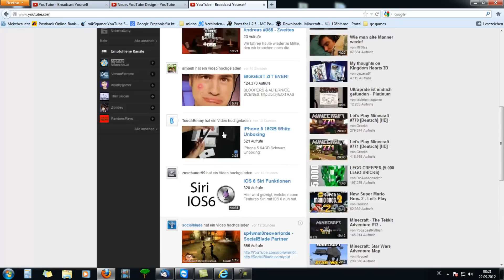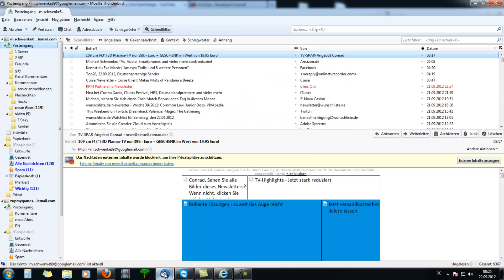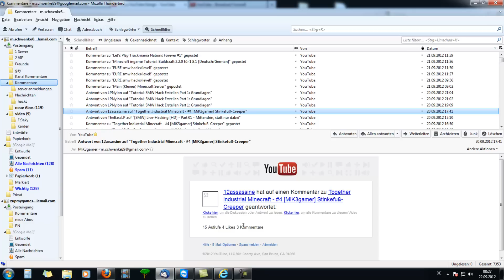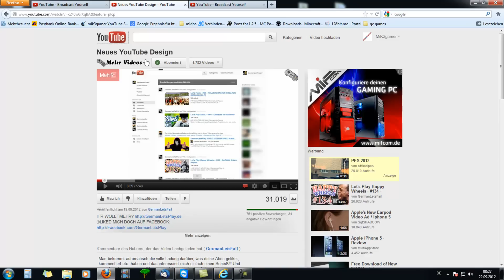Abonnieren Zwecklos? Neue Youtube Startseite (mal wieder)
wenn ihr auch die neue Startseite habt, könnt ihr auf folgendem Wege zurück schalten:
Auf der Startseite "Strg+Shift+j" (firefox und chrome) drückenfolgendes eingeben:
document.cookie="VISITOR_INFO1­_LIVE=; path=/; domain=.youtube.com";window.lo­cation.reload();
(quelle: kommentar von XAriiXx)